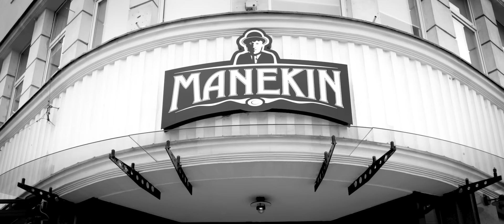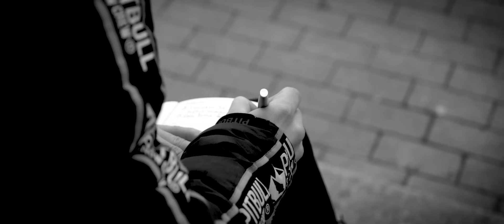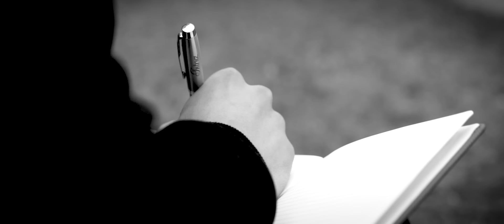Intruz - Jim Carrey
Intruz oraz wytwórnia Step Records zapraszają na drugi w kolejności, a pierwszy pod banderą opolskiej wytwórni, singiel promujący nadchodzący album niezwykle charyzmatycznego rapera młodego pokolenia. Sprawdźcie klip do numeru "Jim Carrey" i podzielcie się wrażeniami w komentarzach!

Artist: Intruz ;
Title: Jim Carrey ;
Album: Lokalny chłopaczek ;
Producent: Phono CoZaBit ;
Video: Matyjak Studio ;